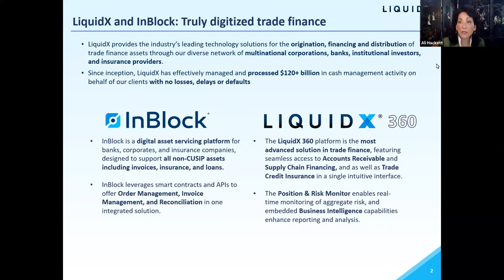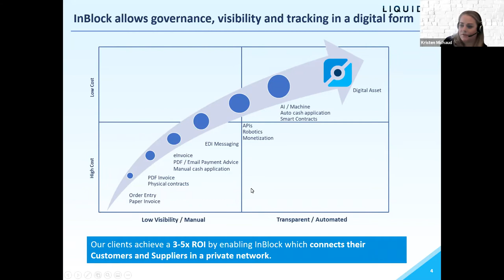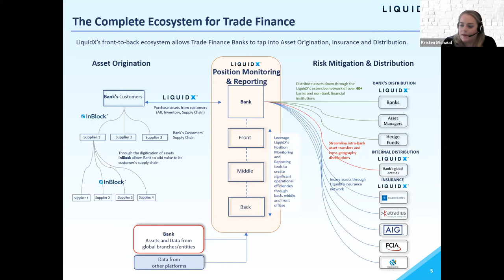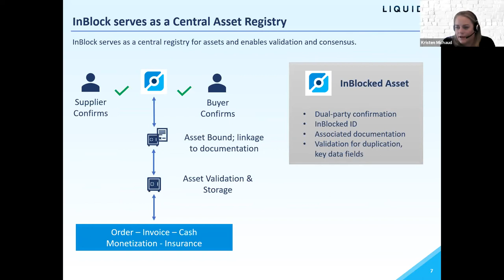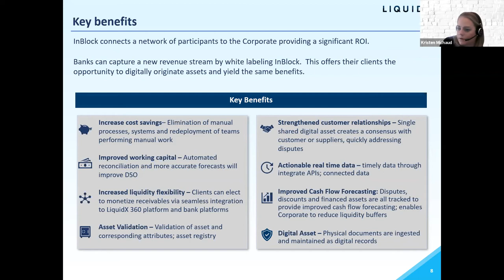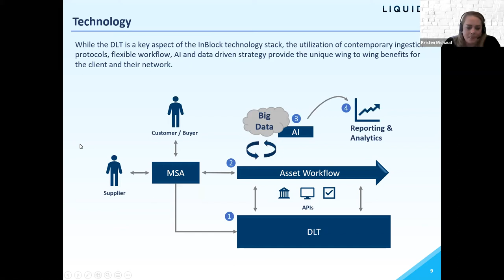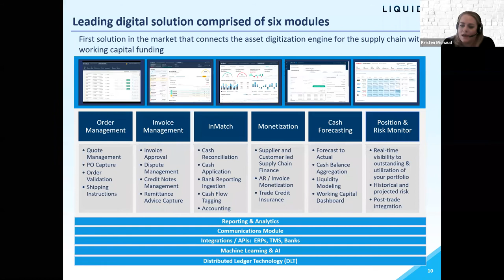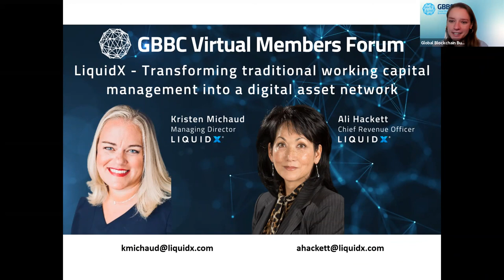GBBC Virtual Members Forum with LiquidX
LiquidX’s Chief Revenue Officer Ali Hackett and Kristen Michaud, Managing Director of InBlock, will present on how LiquidX is transforming the traditional working capital  and trade finance space through the use of leading technology solutions, including blockchain.
The traditional working capital process is filled with the management of physical assets, supporting documentation, email and spreadsheets. Most corporates, banks and insurers spend an enormous amount of time and money managing the operations and governance of these assets.
The LiquidX team will provide attendees with an overview of their InBlock solution that transforms a physical asset into a digital asset, enabling shared visibility, governance and access to connected data to enable impactful improvements to the network participants KPIs.
LiquidX is backed by Broadridge, a trusted global fintech leader. Together, Broadridge and LiquidX are working to streamline capital and trade finance flows.
Ali Hackett is the Chief Revenue Officer at LiquidX, where she is responsible for global strategy and execution of all revenue-generating activities including sales, marketing, and client services. Hackett brings 30 years of experience in the financial services industry including a 20-year career at Citigroup where she rose to be the Co-Head of Global Prime Finance.  More recently, she spent time at Fintech Thesys Technologies where she was Chief Revenue Officer, at the London Stock Exchange as the US Country Head, and at CME Group as the Global Head of Client Development and Sales.
Kristen Michaud is a Managing Director at LiquidX and is responsible for leading the InBlock product focused on digitizing the working capital process.  She has over 20 years of experience in Treasury and Financial Systems, most recently at General Electric where she was responsible for Global Cash Operations including Cash Infrastructure, Controls and Digital Transformation.  Kristen has delivered large scale transformation efforts for GE including establishing the Treasury digital strategy, payment transformation and establishing treasury capabilities in the shared service centers.  Prior to GE, Kristen worked at International Business Machines (IBM) where she held leadership roles in Global Financial Systems, Treasury and Business Consulting.
This webinar is part of the GBBC Virtual Members Forum, a biweekly webinar series showcasing the innovative work of our members around the world.